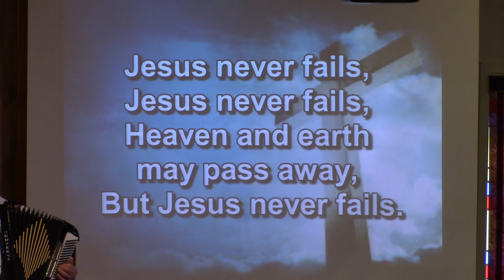Benediction, Jesus Never Fails